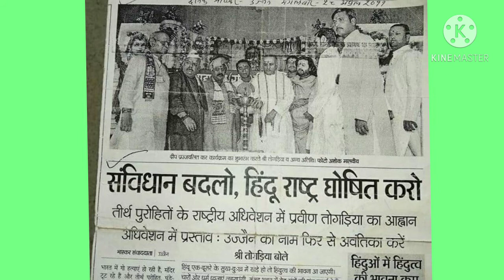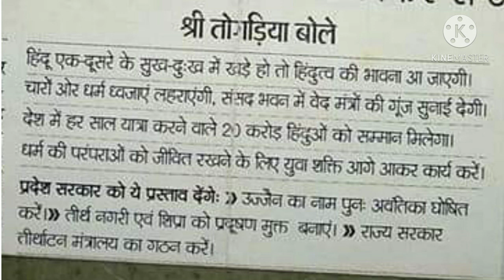देश की पुकार, कौन है हिन्दू राष्ट्र बनाना चाहते है, Farmer Protest, Kisan Protest, Maurya Channel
देश की पुकार ,कौन है हिन्दू राष्ट्र बनाना चाहते है , Farmer Protest, Kisan Protest, Maurya Channel,  Buddha